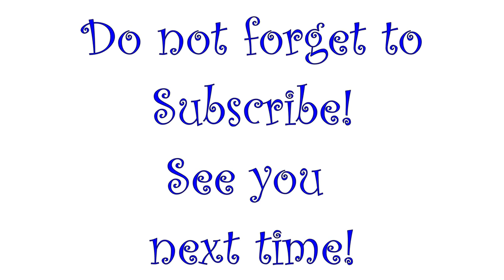C.G. Jung introduction inspired by "Man and his Symbols" part 1 | Watercolor Speedpaint - Quest #8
This is the first video of a serie inspired by a Book ,written  by Jung and others writers, “Man and his symbols”.
In this first part we are going to focus on the importance of the individuation process and understanding of dreams and symbols around us.

- Time Sections:

0:00 - Intro

0:20 – The 3  Moirai sisters myth and Lachesi (“Necessity” goddess archetype).

2:40 – Kairos focus (“Opportunity” or “right time” god archetype).

3:30 –  C.G. Jung theories introduction.

4:30 – “Man and his symbols” book, chapter 1 by Jung (Individuation process, symbols and dreams interpretation, individual and collective unconscious, Anima/Animus.)

6:30 – Random car noise ( So sorry !)

8:30 – Joseph Henderson chapter 2 (Myth as journey of individuation, labyrinth and monsters symbolism, Anima/Animus.)

12:30 – Ending thoughts.

- 📘 You can find the book “Man and his symbols” in your local bookstore and if not online, like Amazon :

Holbein JP Professional Watercolors:
IT (very expensive in the Italian market)

- 🎹  The back ground MUSIC used in the video has been created and kindly shared by the following composers:

- 🖼 Public domain Images (source Wikipedia):
Images of Moiras : “The three fates” , Clotho, Lachesis and Atropos, who spin, draw out and cut the thread of life. (Flemish tapestry, Victoria and Albert Museum, London)
Image of Kairos: “Il Tempo Opportuno”, affresco di Francesco Salviati (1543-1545), Sala dell'Udienza, Palazzo Vecchio, Firenze